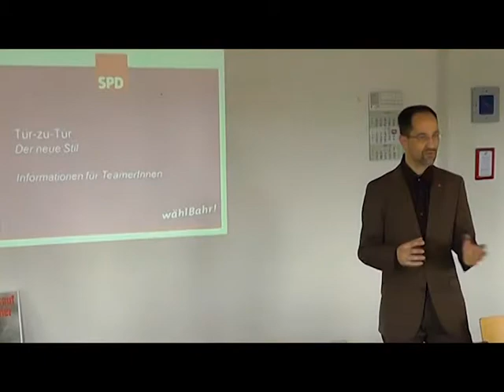Augsburg macht mit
Den Menschen die Politik näher zu bringen, damit das WIR entscheidet, hat sich das Team der SPD-Kandidatin für den Deutschen Bundestag Ulli Bahr zur Aufgabe gemacht. Wie das TürzuTür-Begegnungen klappt wurde im Wahlkreis Augsburg Königsbrunn trainiert. Workshops mit Bundescampaigner Thorsten Frank nahmen bereits über 20 Teilnehmer teil. Mach doch einfach auch mit :-)